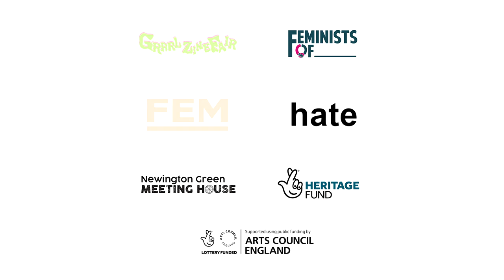DEUXES (live) curated by hate zine at Grrrl Zine Fair in Newington Green Meeting House